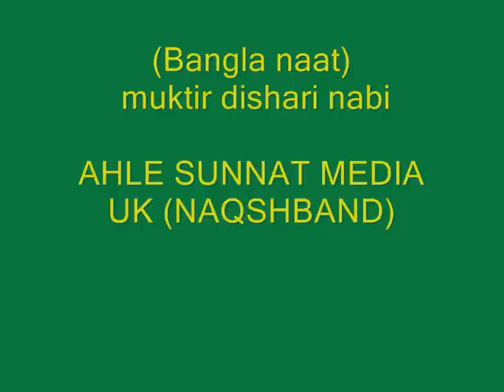(Bangla naat) MUKTIR DISHARI NABI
ahle sunnat media uk (naqshband)